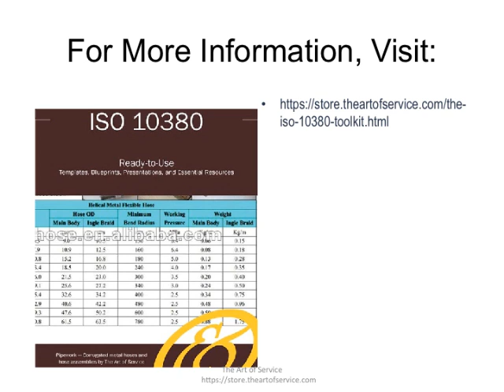The ISO 10380 Toolkit